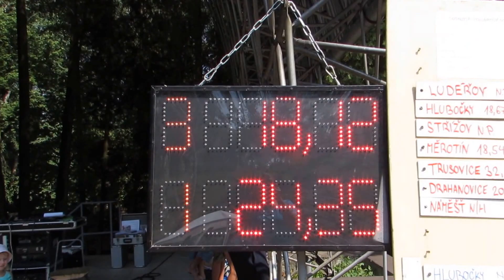Náměšťský kopec 8.8.2015 MUŽI, 1.pokus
24,35 s